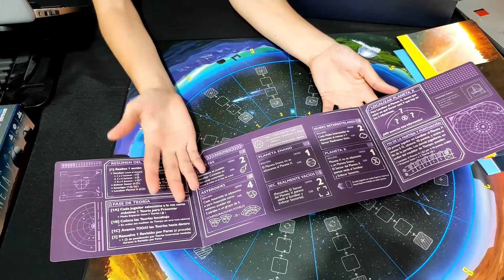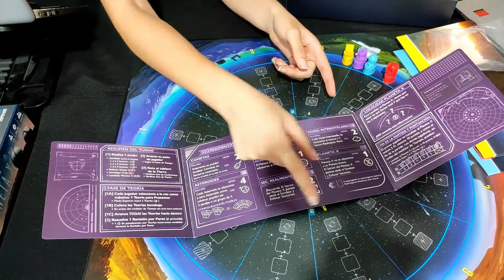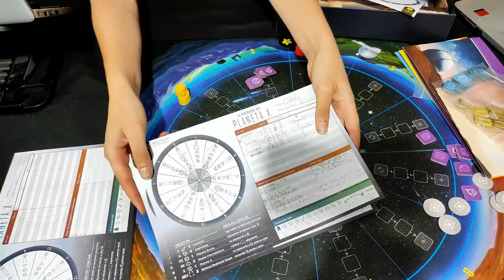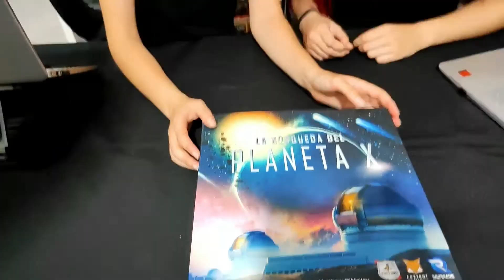La Búsqueda del Planeta X Unboxing y vistazo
También en nuestros perfiles de Cardmarket y Cardtrader. Somos el Powerseller Onlycards.